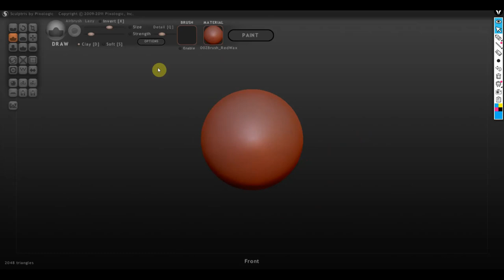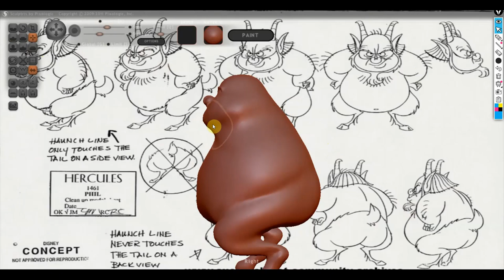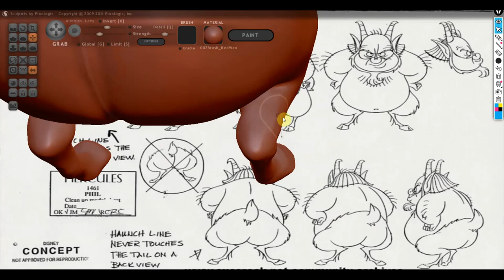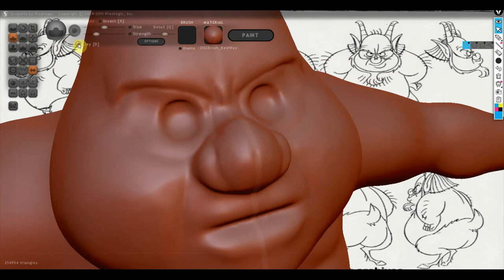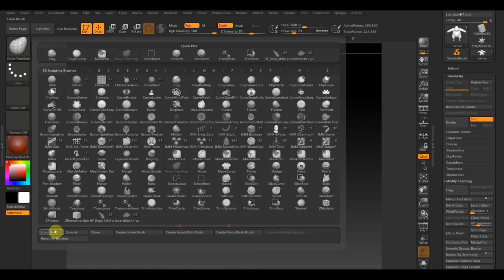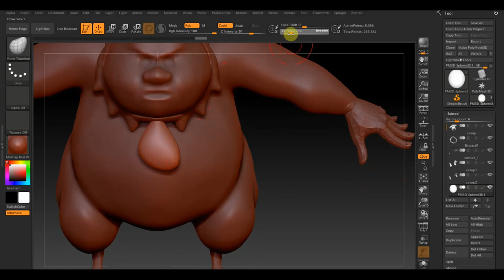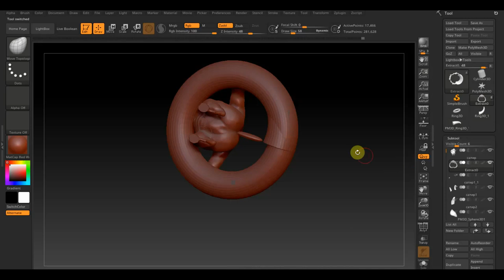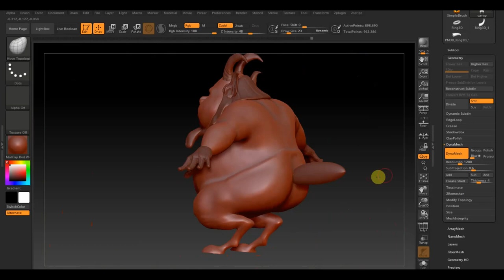Sculptris 6 in Zbrush 2019 САТИР Филоктет